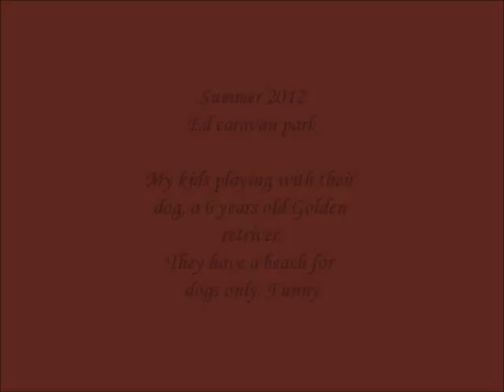Rambo, our golden retriver playing with our kids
Our 6 years old Golden retriver Rambo playing with the kids and protect them. Best breed.